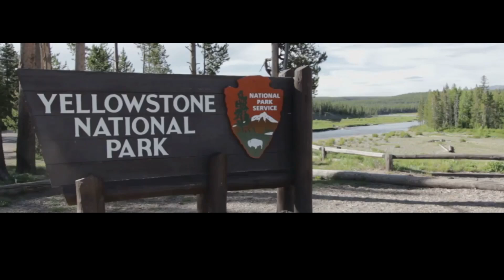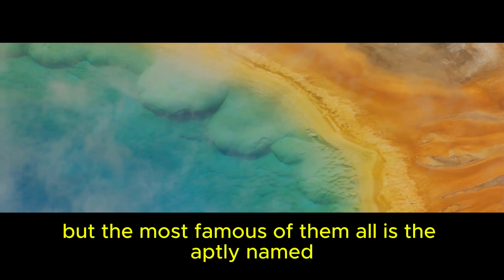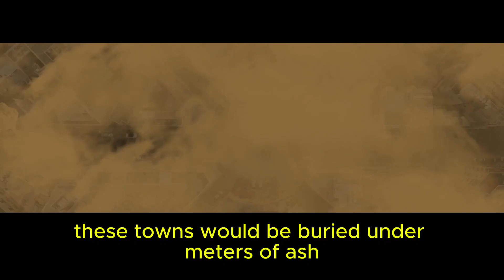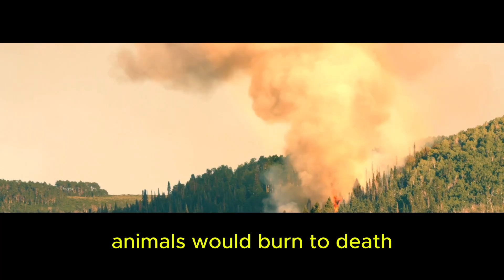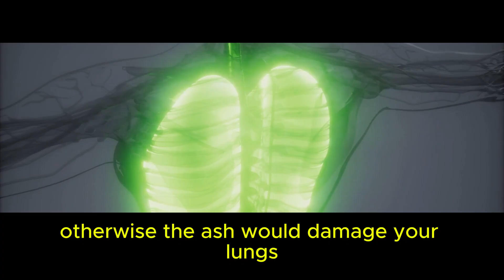Living on the Brink: What Happens If Yellowstone Erupts? 🌋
It’s one of the most beautiful — and most dangerous — places on Earth. Yellowstone National Park hides a terrifying secret beneath its stunning geysers and colorful springs: a massive supervolcano capable of wiping out civilization.

In this episode of Living on the Brink, we explore the chilling possibility of a Yellowstone eruption and what that could mean for humanity.

🌋 Imagine temperatures soaring to 122°F…
🌪️ Ash falling from the sky like toxic snow…
💥 Earthquakes shaking cities across the country…
☠️ Air so poisonous, it could kill with a breath…

This is not science fiction — it's a scientifically grounded scenario. Yellowstone’s magma chamber holds 4.2 trillion gallons of molten rock. When it blows, it could devastate the United States and alter the global climate for years.

▶️ In this video, we cover:

    The deadly beauty of Yellowstone

    The science of supervolcanoes

    What an eruption would look like — minute by minute

    How the U.S. government is preparing

    And whether life on Earth could truly survive such a cataclysm

💬 Would you stay near Yellowstone knowing what’s beneath your feet?